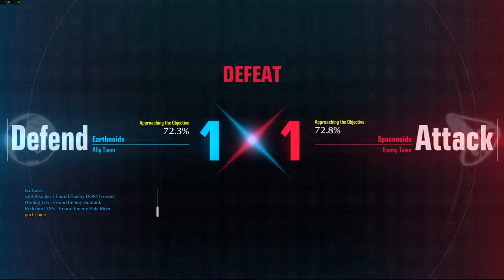[Gundam Evolution] First Gameplay (Asshimar / Dom Trooper)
「GUNDAM EVOLUTION」is a 6vs6 FPS bandai namco online game